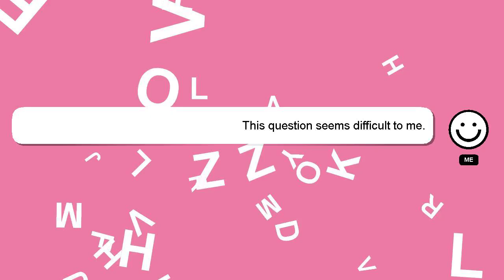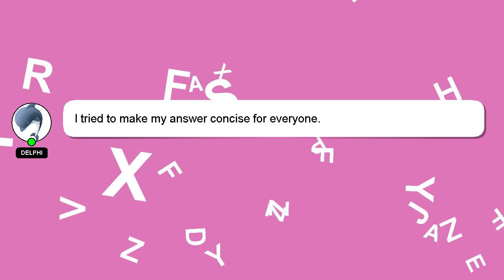C++ : c++ virtual inheritance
c++ inheritance virtual C++ :